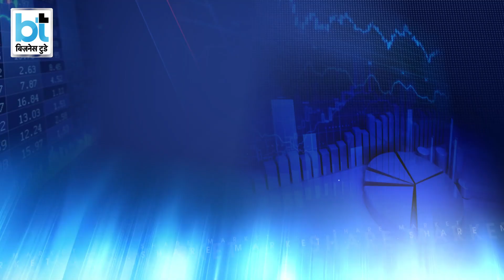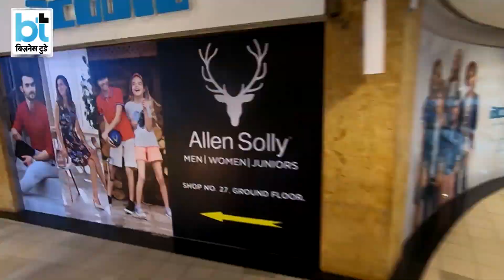क्यों बिकने जा रहा है इतना बड़ा मॉल?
नोएडा के दिल सेक्टर 18 के नजदीक में बसे ये खास मॉल को बेचने की तैयारी चल रही है। इस मॉल में ग्राहकों की आवाजाही लगातार घट रही है और बड़े ब्रांड्स यहां से कारोबार समेट रहे हैं। जानिए क्या है वजह